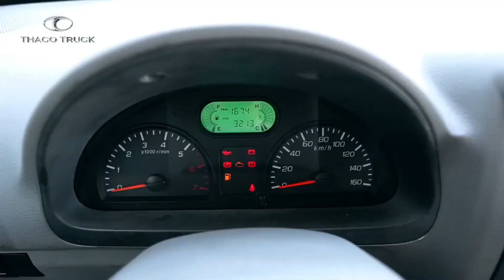Thaco Van 2s 2 chỗ 950kg, Van 5s 5 chỗ 750kg, 490 kg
Xin kính chào quý khách hàng đã đến với kênh Youtube xe tải Bảo Lộc.
Xe Tải Bảo Lộc xin giới thiệu đến quý khách hàng sản phẩm xe van 2 chỗ tải 950 ký, 5 chỗ tải 750 ký hoặc hạ tải 490 kí lô gram.
Xe tải Van Thaco có ngoại hình nhỏ gọn thích hợp vận chuyển nội thành giờ cao điểm mà không gây chiếm chỗ mặt đường. Ngoài ra, xe van Thaco Towner còn phù hợp cho những chuyến công tác làm thị trường xa của một nhóm kinh doanh, khi vừa chở được 5 người, vừa có thể mang theo lượng hàng mẫu đáng kể.
Xe tải Van Thaco được trang bị động cơ K14B-A công nghệ Nhật Bản, hệ thống máy lạnh cabin, hệ thống lái trợ lực điện, kính cửa chỉnh điện… vận hành mạnh mẽ, tiết kiệm nhiên liệu và thân thiện với môi trường, phù hợp di chuyển trong nội thành.
Xe tải Van Thaco được thiết kế mạnh mẽ tạo nên sự năng động trên một chiếc xe tải nhỏ, luôn làm hài lòng các khách hàng sử dụng. Không chỉ độ bền bỉ mà còn nhỏ gọn, dễ lưu thông được các cung đường nhỏ hẹp. Xe tải Towner vẫn luôn giữ được phong độ về doanh số chiếm lĩnh trong thị phần các dòng xe tải nhỏ máy xăng.
Các tiêu chí an toàn của xe được đánh giá cao nhờ các thiết kế khung gầm,cầu, hộp số, hệ thống phanh chất lượng cao, nội thất được thiết kế tiện nghi thoải mái cho người sử dụng.
Ngoại thất mạnh mẽ hiện đại, Nội thất sang trọng tiện nghi .
Cabin Xe tải Van Thaco thiết kế mới sang trọng, tạo điểm nhấn mạnh mẽ,năng động. Được thiết dạng khí động học giúp giảm lực cản gió, nhỏ gọn, hiện đại. Xe tải Van Thaco trang bị đèn pha Halogen cực sáng, giúp tài xế quan sát tốt hơn khi đi ban đêm. Xe tải Van Thaco được lắp ráp trên dây chuyền công nghệ tiên tiến của Hàn Quốc. Cabin và thân xe được nhúng tĩnh điện chống ăn mòn. Màu sơn đa dạng theo yêu cầu khách hàng. Sản phẩm phong phú về chủng loại xe và mẫu mã thùng.
Khoang cabin Xe tải Van Thaco được thiết kế khoa học. Với bố trí nội thất trong khoang lái hợp lý, tạo cảm giác thoải mái cho bác tài. Xe trang bị tay lái gật gù giúp điều chỉnh tư thế lái phù hợp nhất. Máy lạnh cabin, đồng hồ taplo hiển thị đa thông tin, Radio và USB, giúp tài xế thư giãn khi lái xe. Ghế da simili tiêu chuẩn Hàn Quốc cao cấp.
Xe được trang bị khối động cơ K14B-A (liên doanh Suzuki - Changhe) dung tích xy lanh 1372cc, 4 kỳ 4 xi lanh thẳng hàng, làm mát bằng nước. Cho công suất cực đại đạt 150 Kw (tương đương 95 mã lực).Hoạt động tiêu hao nhiên liệu 5 lít/100km. Hộp số 5 số tiến và 1 số lùi. Với tính năng mới động cơ được phun dầu điện tử, lượng dầu phun vào động cơ đúng thời điểm, từ đó tránh lãng phí nhiên liệu. Giúp động cơ làm việc hiệu quả hơn, công suất tăng lên.
Đặc Biệt: Xe tích hợp tuộc bô tăng áp loại lớn, giúp tăng lưu lượng khí nạp vào động cơ từ đó giúp tăng công suất động cơ.
Đảm bảo động cơ hoạt đông tiết kiệm nhiên liệu nhưng lại hiệu quả hơn.
Kích thước thùng xe tải van 2 chỗ tải 750 ký lô gram hoặc hạ tải 490 ký lô gram là dài rộng cao 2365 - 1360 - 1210 mili mét, kích thước thùng hàng van 5 chỗ tải 750 ký lô gram là dài rộng cao 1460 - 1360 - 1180 mili mét.
Xe có 4 màu tiêu chuẩn gồm: màu trắng, màu xám, màu xanh tím và màu vàng gold.
Thời hạn bảo hành Xe tải Van Thaco là 2 năm hoặc 50.000 Km vận hành đầu tiên của xe.
Quý khách có nhu cầu tư vấn báo giá vui lòng gọi 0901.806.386 gặp Hoàng xe tải Bảo Lộc.
Chân thành cảm ơn, Trân trọng kính chào quý khách !